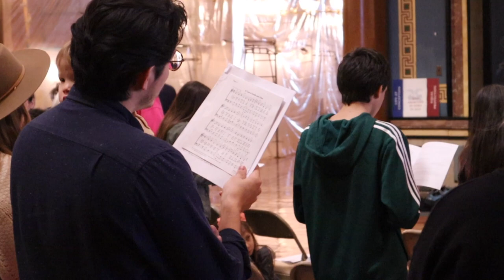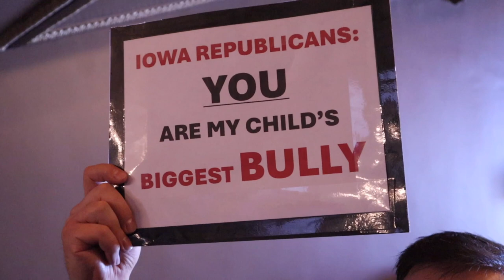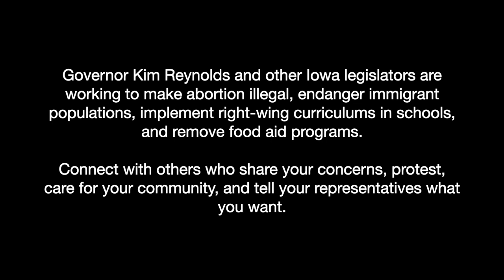*short* Iowa Capitol 1-31-24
Jeff Shipley’s HF 2082 bill did not move forward, but as of February 7th, there have been at least two additional explicitly anti-trans legislative sessions at the capitol.

Follow @oneiowaaction on Instagram or visit iowaiowaation.org to know when to show up and protest.

Governor Kim Reynolds and other Iowa legislators are working to make abortion illegal, endanger immigrant populations, implement right-wing curriculums in schools, and remove food aid programs. Connect with others who share your concerns, protest, care for your community, and tell your representatives what you want.